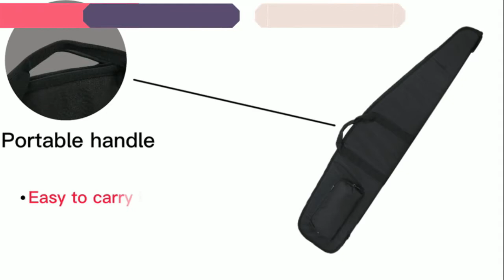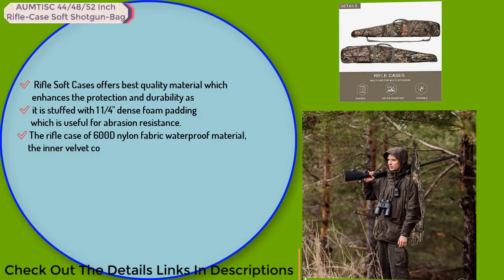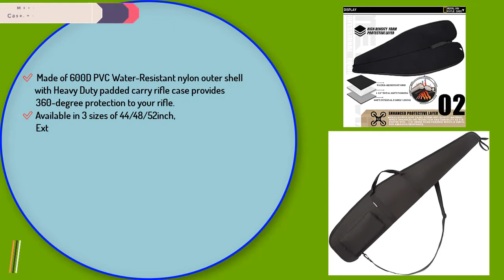Shotgun Case: Best Shotgun Cases In 2021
Thinking to buy a shotgun case? This video will inform exactly which are the best shotgun case on the market today.
Check Our Best Pick For You

Are you looking for the best shotgun case then you come to the right place? In this video, we are going to show you the best shotgun case product on the market in our research.

5. LXDAZSX Soft-Rifle-Case Gun-Case Shotgun

4. G GATRIAL Soft-Rifle-Case Shotgun Gun-Case Padded Rifle-Bag

3. AUMTISC 44/48/52 Inch Rifle-Case Soft Shotgun-Bag

2. Floating Shotgun Case for Waterfowl Hunters

1. MERALIAN 44/48/52 Inch Rifle Case,Water-Resistant Shotgun Case

In this video, we are here with 5 shotgun case available on the market today. To save you both time and energy, our team of Discount shotgun case experts has taken research work on them. And after spending hours after hours on the market they have come with these just top 5 best shotgun case.

They started their research with a bunch of conventional shotgun case for sale. But eventually, they have narrowed down them into five by considering their overall performance, design, usability and features.

They also didn’t forget to check the manufacturer's record to provide you only the very shotgun case in 2021.

So, this is totally the best shotgun case reviews you can rely on. Just come along with us and find the most suitable for your needs.

Outdoor Gears is a channel exclusively for outdoor gears lovers. Our channel is a novel step towards the top and best product reviews, and we are really proud to present our outdoor gears-based videos to you.

When you are about to purchase a product, you will be confused with all the products available on the market. We are here to help you with that. You can buy or purchase outdoor gears-related products by watching our channel reviews.

You will be fed up of reading and going through the long durated videos of the other channels. But, Outdoor Gears is created with a goal that is to save your time. And at the same time, our channel covers a wide range of tech products from electronics to wearable devices.

Visit Outdoor Gears Top Videos